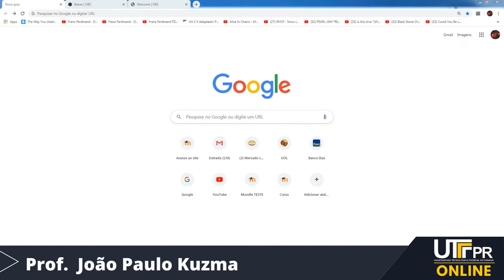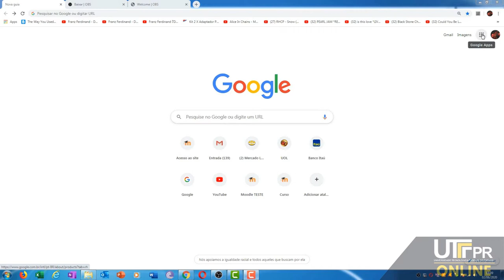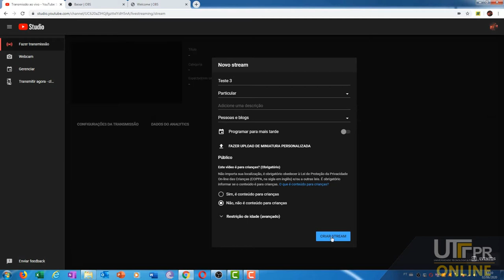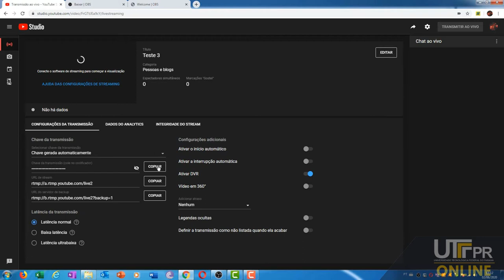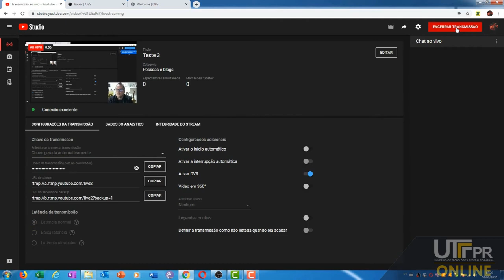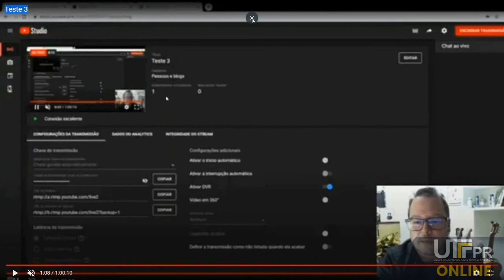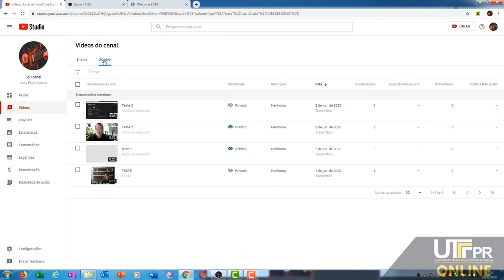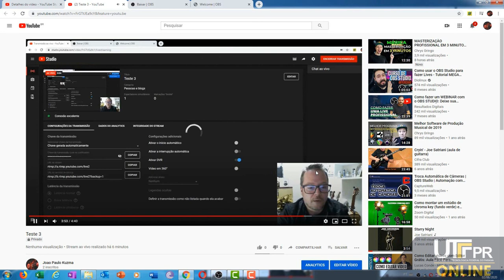YouTube ao Vivo com OBS